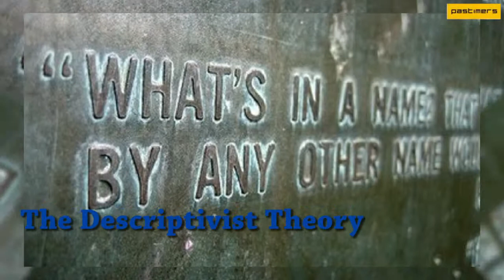10 Brain Breaking Scientific Concepts